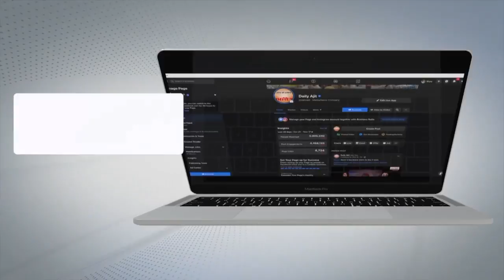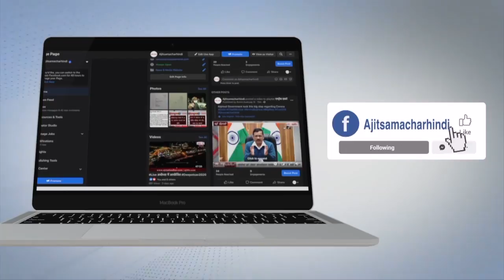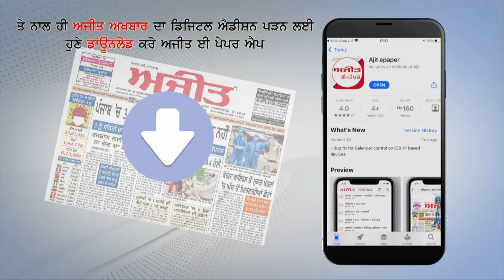ਖੇਤਾਂ 'ਚ ਬਣੇ ਘਰ 'ਚੋਂ ਮਿਲੀ ਨੌਜਵਾਨ ਦੀ ਲਾਸ਼